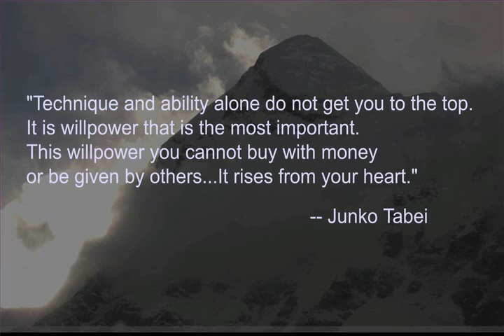Alison Levine | Breaking Boundaries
Alison Levine describes the challenges of climbing the 7 Summits.